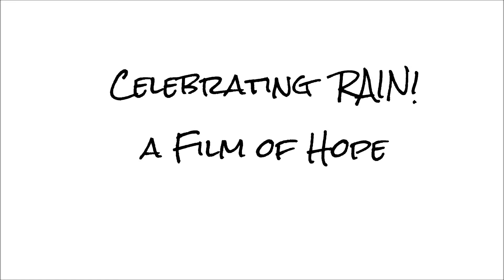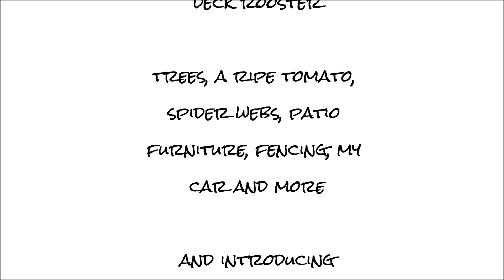Celebrating RAIN! A Film of Hope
Photos from the first good rain in a very long time! Raindrops hanging from branches & leaves as well as bathing my volunteer pumpkins (both green & orange) in the wonder of a good rain.